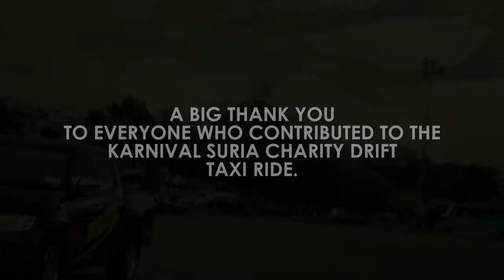KARNIVAL SURIA CHARITY DRIFT TAXI RIDE - HIGHLIGHT 720HD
28 - 29th May 2016
Presented By MOMO TIRES